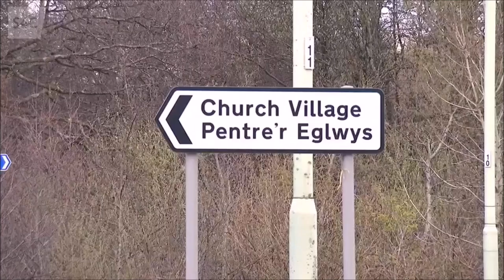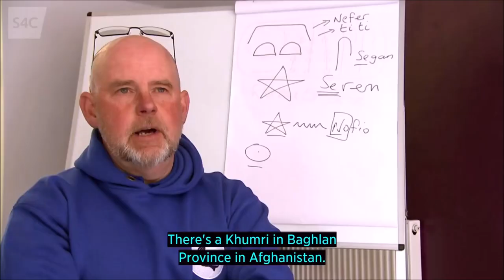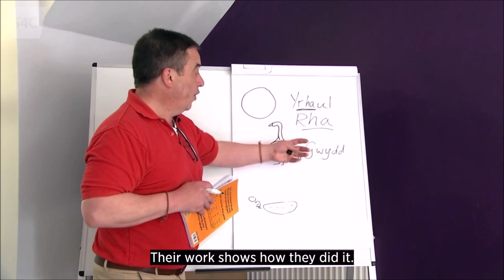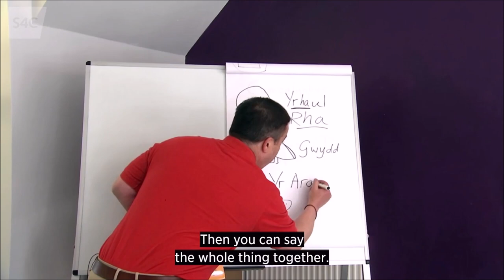S4C Cymroglyphics with English subtitles!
The great piece shown on S4C on 21-07-21.  This time with English subtitles!

You don't need to know any Welsh to read hieroglyphics using Cymraeg and the book is available from the Cymroglyphics.com website, ebay and Amazon.  Soon to be published in the USA.